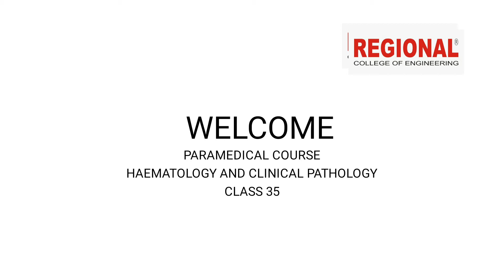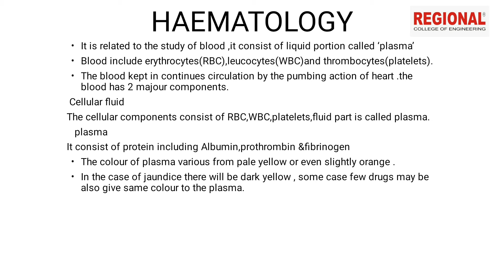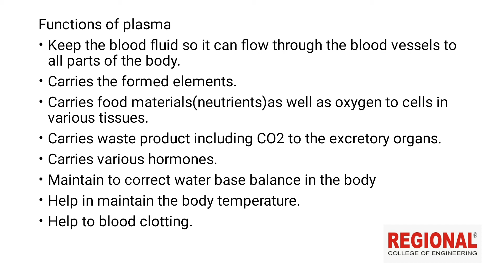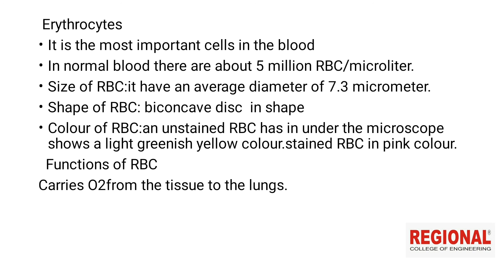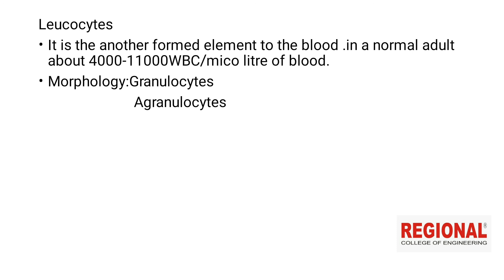MLT || Topic: Blood Cells- RBC, WBC ||Regional Educational Institution